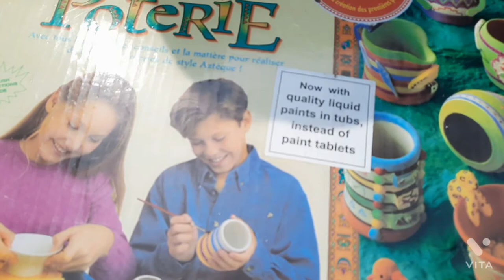poterie wheel # createlier unboxing